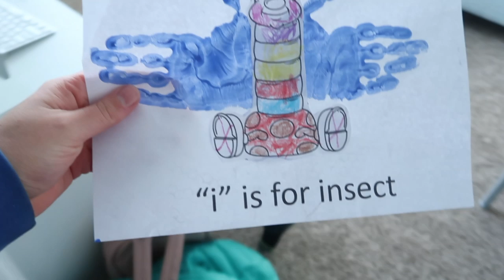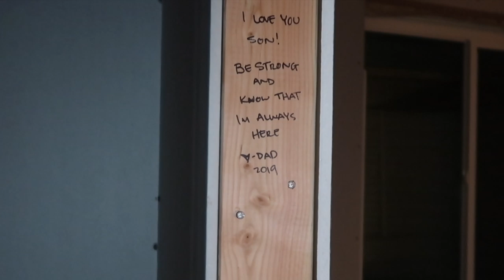Dear Future Family who LIVES in our House..We have a surprise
Today we leave notes in the wall for our future selves and mom finds herself in way over her head while trying to do something nice for the neighbors.   Dear Future Family who LIVES in our House..We have a surprise

Newest Videos►